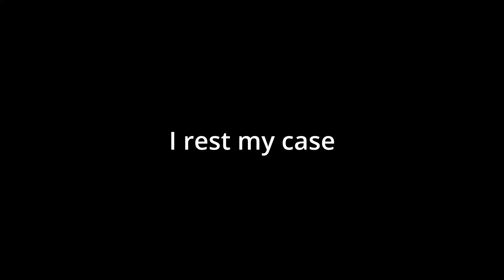Adventures in M+ 6